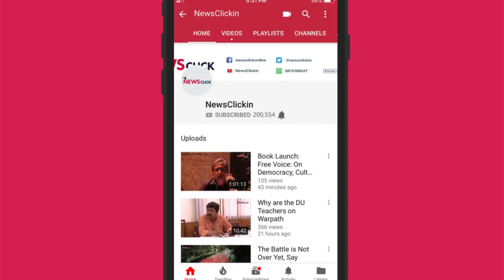Unanswered Questions: Analysis of SC Verdict on Rafale Deal by Nikhil Wagle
Nikhil Wagle analyses the Supreme Court verdict on the Rafale Deal, and poses questions for the public to ponder upon. He elaborates on the blurred lines and the unanswered queries which came out of the same report.